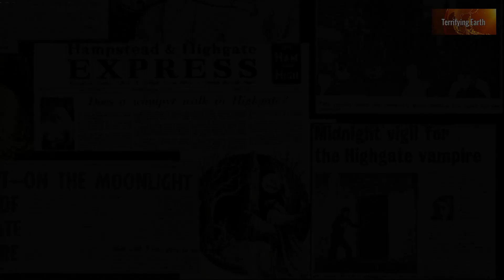The Curse of the Highgate Vampire - London's Haunting Urban Legend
The Highgate Vampire is an urban legend that gained popularity in the late 1960s and early 1970s in the Highgate area of London, England. It revolves around rumors of a malevolent supernatural entity, often referred to as a vampire, haunting the Highgate Cemetery, one of London's most famous cemeteries.

The legend started with a series of strange incidents reported by locals and self-proclaimed paranormal investigators who claimed to have encountered a tall, dark figure with glowing red eyes and a cape, resembling the classic image of a vampire. These reports sparked fascination and fear among the public and led to numerous speculations, stories, and media attention.

In 1969, the legend gained even more attention when an individual named David Farrant, who identified himself as a psychic investigator, claimed to have seen the vampire. He reported encountering the creature while conducting a séance in the cemetery, further fueling the belief in the Highgate Vampire's existence.

The legend also attracted the interest of rival vampire hunters. Sean Manchester, another self-styled vampire hunter and bishop of the "Old Catholic Church," claimed that he was on a mission to exorcise the vampire and protect the public from its alleged malevolent activities.